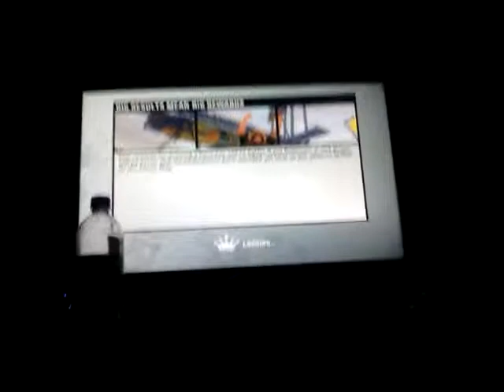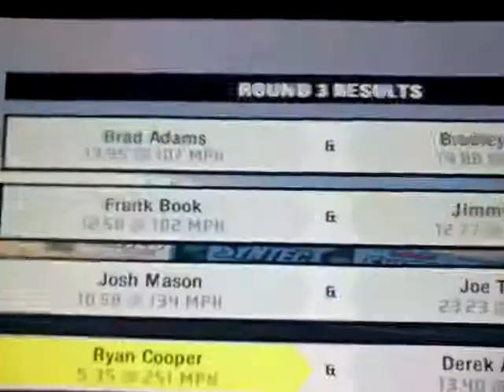need for speed pro street my fastest time with camaro ss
i have been 5.29 and my car i hope yall like the tune and i hope it helps i mite not have any sound on my video if not please comment to let me know but i only ran a 5.35 in this video